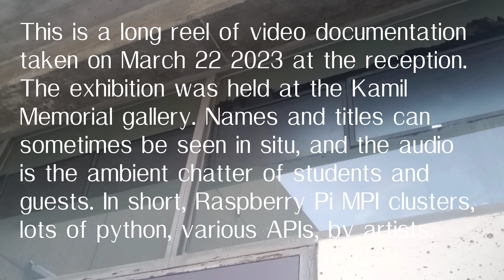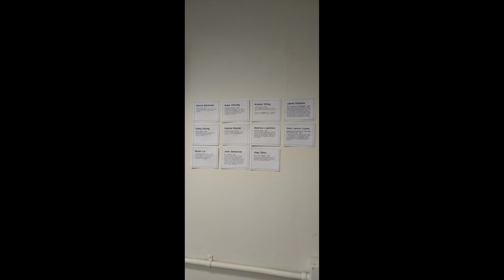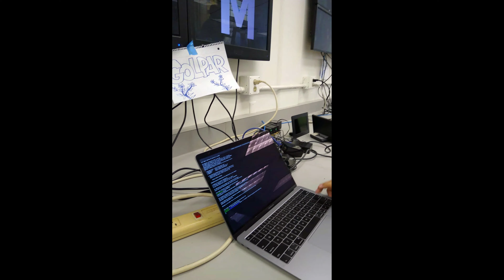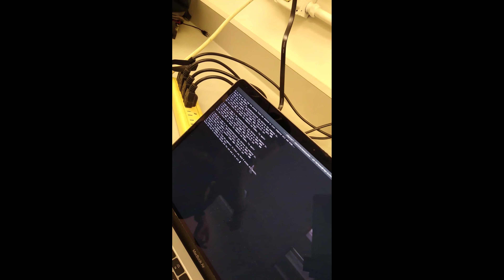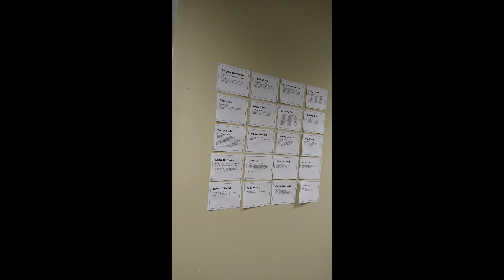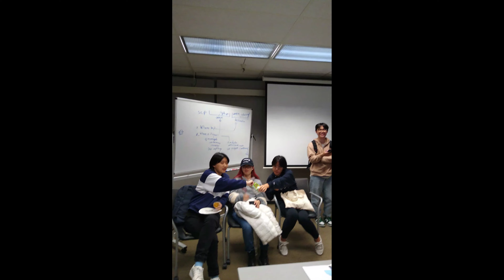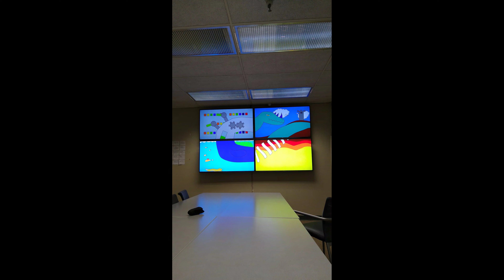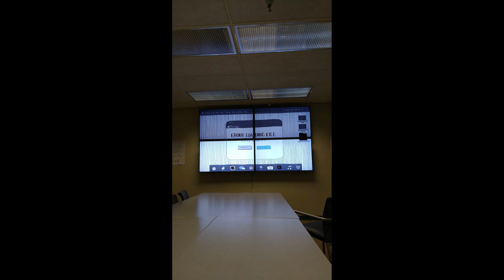Tech Garbage student work exhibition March 2023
Work from VIS 141A, Department of Visual Arts, UCSD. This class was about accelerating student access and learning on MPI Clusters made of Raspberry PIs. Work ranges from 8K video through all kinds of animations to abstract generative to installation work and games.

Professor: that would be me
TA: Coral Pereda Serras
Consultant: Ryan Lay